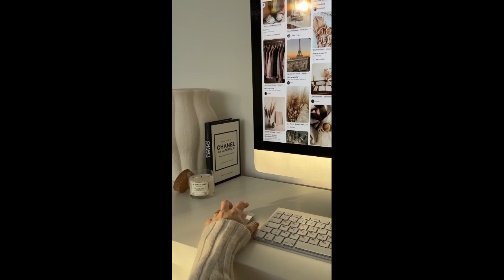Simple Changes to Shake Up Your Daily Routine & Prevent Burnout!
Stuck in a rut? It's time to shake things up! This video explores small, easy changes you can make to your daily routine that bring big results in combating monotony and rejuvenating your life. From altering your morning habits to introducing new activities, these tips will help you break the cycle of burnout and inject a fresh spark into your everyday. Get ready to transform your routine and reignite your enthusiasm!

Free Stuff

Businesses You Can Start With little or No Money